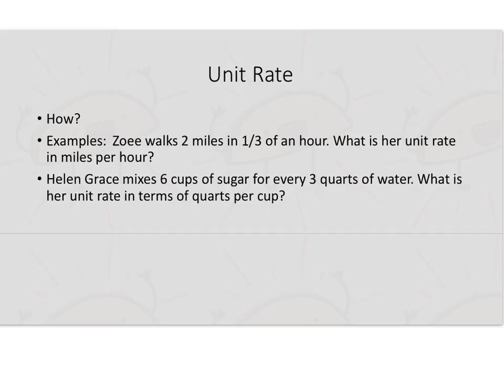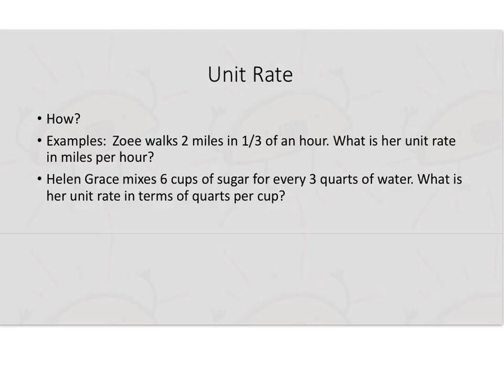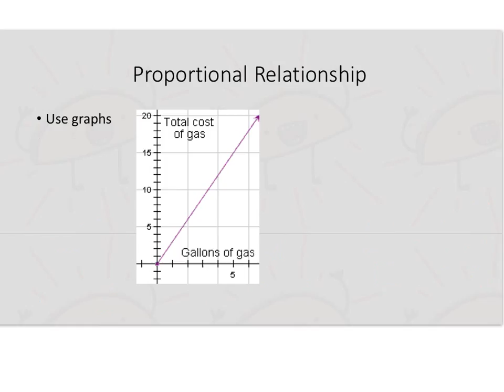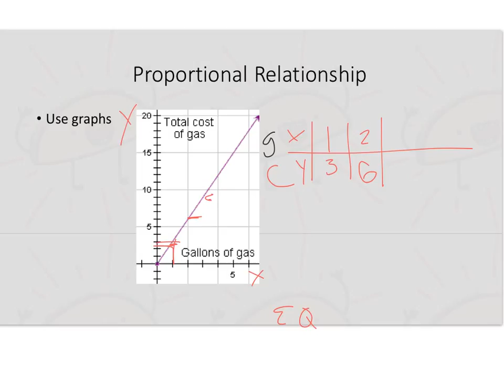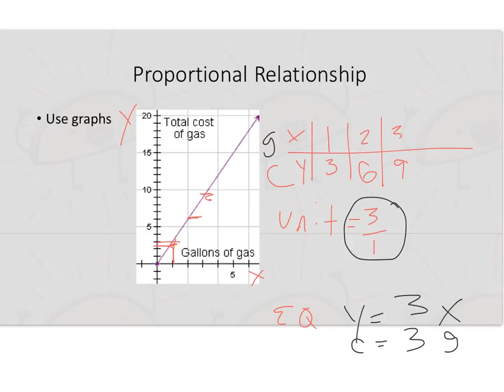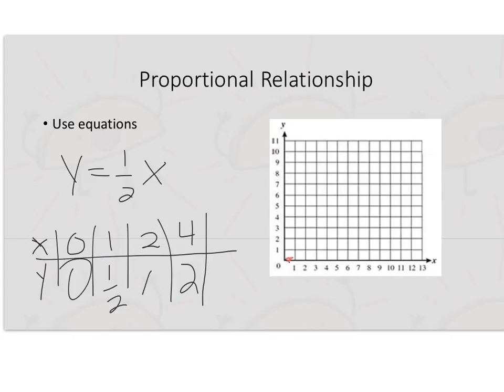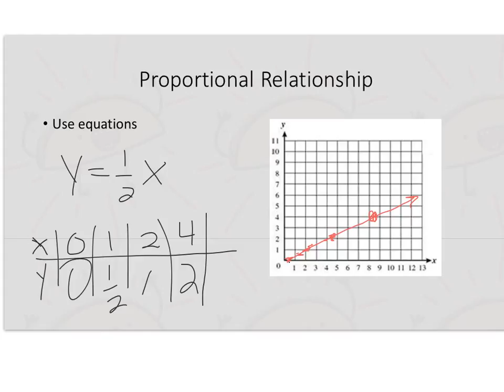Proportional relations and unit rate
How does unit rate relate to slope and graphing proportional relations.